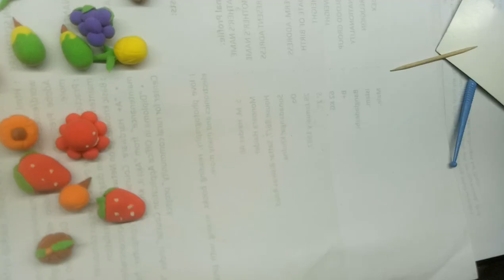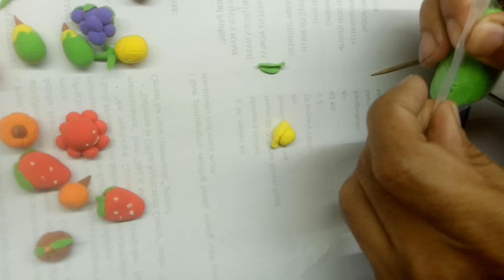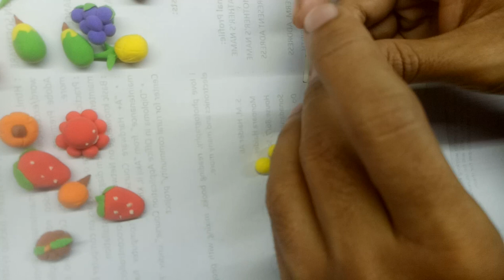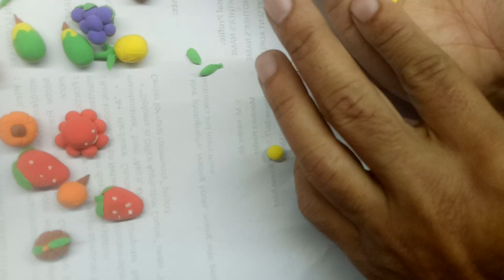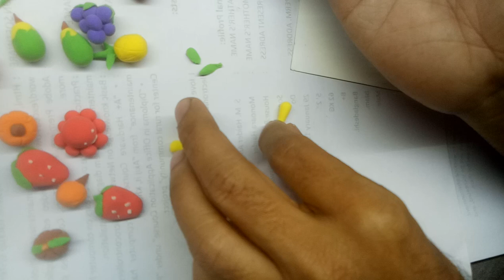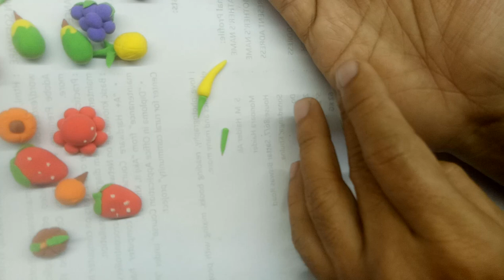Sculpt beautiful art with Air Dry Clay Yellow Chilli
Air Dry Clay Yellow Chilli is the perfect medium for creating stunning DIY art projects that capture the vibrant color and unique shape of this iconic spice. With its easy-to-use properties, you can sculpt and model your own beautiful creations, whether you're a beginner or an experienced artist. Air Dry Clay Yellow Chilli is a high-quality craft material that will help you bring your artistic vision to life. Start your next art project today and see what you can create with Air Dry Clay Yellow Chilli.